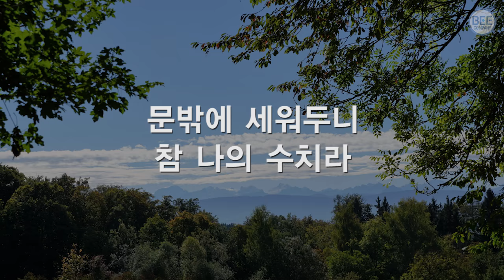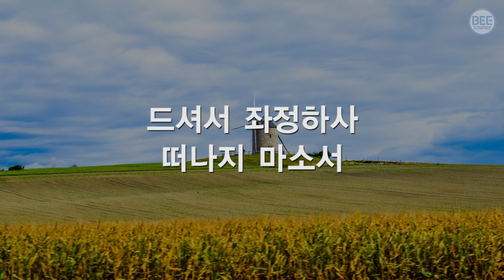[새찬송가] 535장 주 예수 대문 밖에